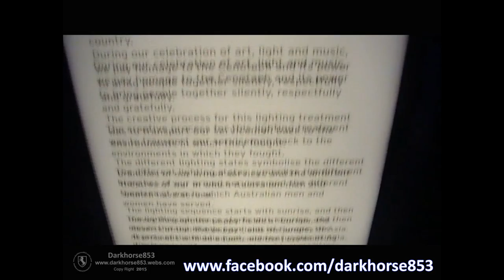VIVID Sydney 2015 - 59 Cenotaph (Martin Place)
C 2015